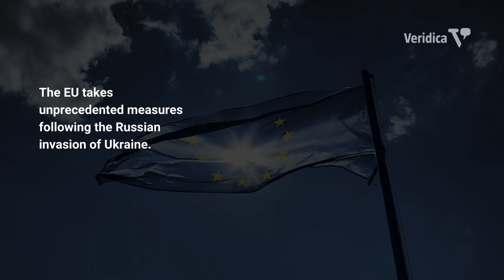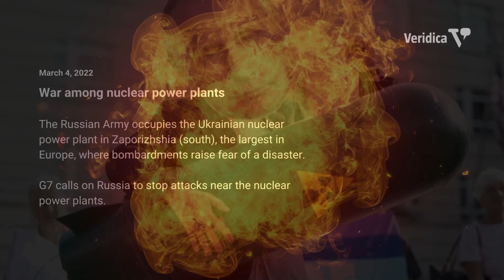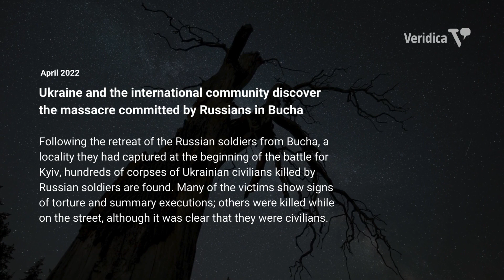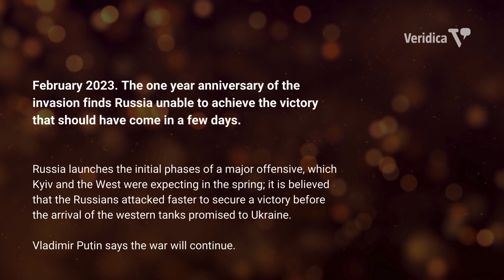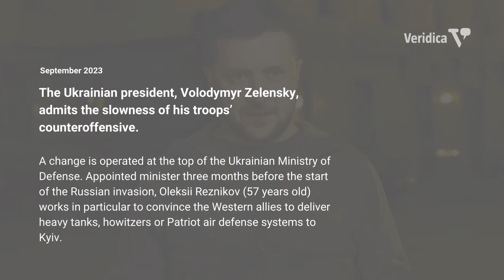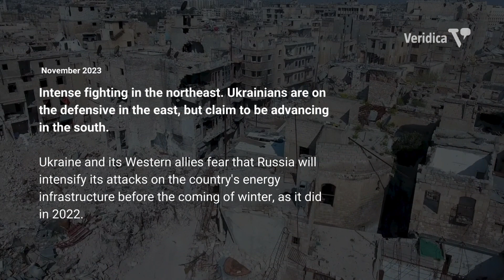Two years of war in Ukraine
February 24, 2022. Russia invades Ukraine on several fronts: Russian President Vladimir Putin announces the launch of a military operation in Donbas following the request for support made by the leaders of the two separatist republics of Donetsk and Luhansk.

Putin claims civilians in Donbas must be protected and complains, again, that the West has not responded to the security requests made by Russia, which included guarantees that Ukraine would not be accepted into NATO.

NATO activates defensive plans and sends new troops to the Eastern Flank

The EU takes unprecedented measures following the Russian invasion of Ukraine.

A production of  Veridica.ro, February 2024